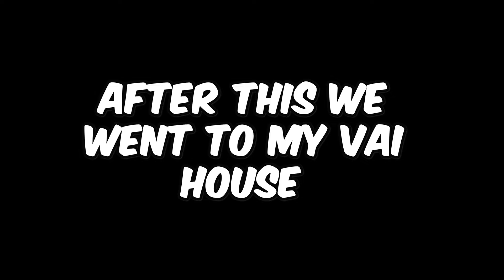Rs 20,000 Shopping :D Vlog #13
NAME: Nero Subba
ADDRESS: Kathmandu Nepal
DEVICE: iPad pro11 M1/ iPhone 13promax
STREAM: Stream labs
CAPTURE CARD: Elgato HD60S

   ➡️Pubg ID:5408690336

 / pubgmobilee.  .